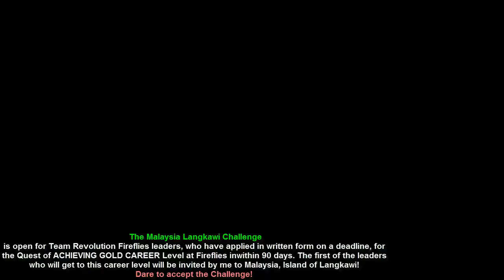Fireflies Team Revolution: MalaysiaChallenge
to reserve your chance! The Malaysia Langkawi Challenge is open only for Team Revolution Fireflies leaders, who have applied in written form on a deadline, for the Quest of ACHIEVING GOLD CAREER Level at Fireflies inwithin 90 days. The first of the leaders who will get to this career level will be invited by me to Malaysia, Island of Langkawi! Dare to accept the Challenge!

The Langkawi Timelapse video is created by youtube channel owner Jasni Ulak, all credits on that video belong to him.